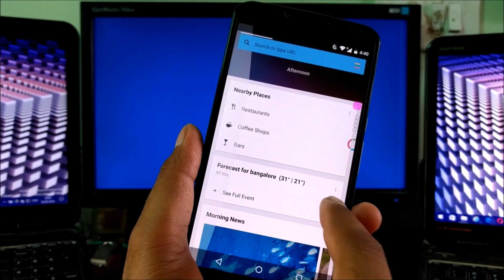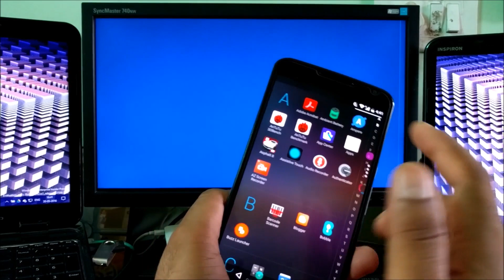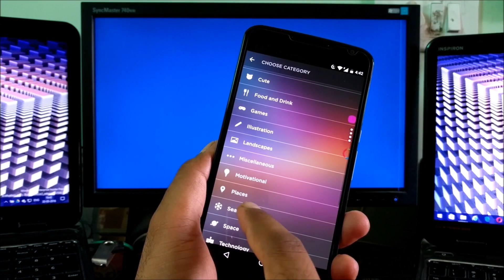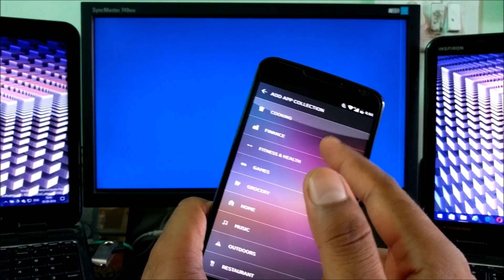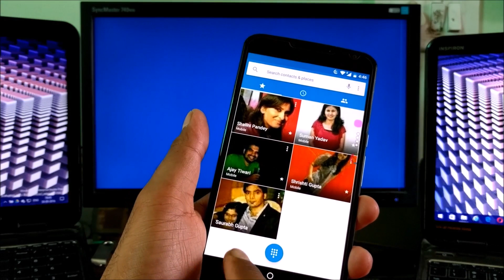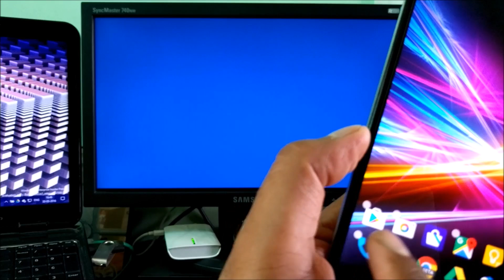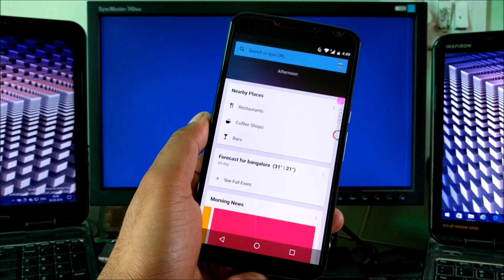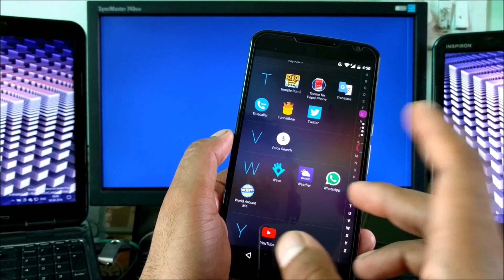best android launcher 2016-Yahoo Aviate Launcher Review Pros & Cons(Simple with best of Yahoo)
Another video to find out the best android launcher for Android Marshmallow, lollipop, kitkat and others in 2016. This is the 14th launcher I a reviewing.

#12 Best Android Launcher Ever 2016 - Nova Launcher Prime Review

BEST ANDROID APPS
Google Play Award Winners 2016 - The Most Innovative and Best Designed Apps and Games

Best Android Apps of the Week (9th - 15th May) 2016

Best Android Apps of the Week (1st - 8th May) 2016

best android apps of the week april 2016 (22nd - 28th April)

best android apps of the week april 2016 (15th - 21st April)

best android apps of the week april 2016 (8th - 14th April)

best android apps of the week april 2016 (1st - 7th April)

ANDROID N VIDEOS
Android N 7.0 Developer Preview 2 (NPC91K) - Change Log, Quick Impression, Review, Issues

Android N 7.0 Developer Preview 2 (NPC91K) - 16 New Features and Changes Explained

NEXUS 6P vs NEXUS 6
Nexus 6P (Android N Dev Preview 2) vs Nexus 6 (Android M Marshmallow) Speed Test - Part 4

Nexus 6p (Android M) vs Nexus 6 (Android N) speed test - performance, gaming, boot ,poweroff

nexus 6p vs nexus 6 speed test (Android 6.0.1)-Boot time, App launching, Multitasking, Gaming

nexus 6p vs nexus 6 speed test Android N Developer Preview 2